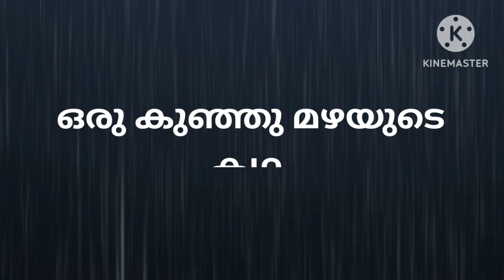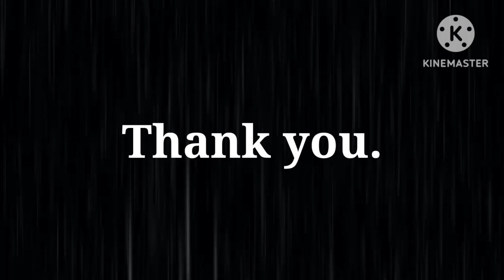കുഞ്ഞു മഴയുടെ കഥ....